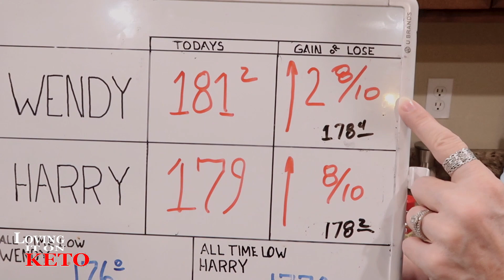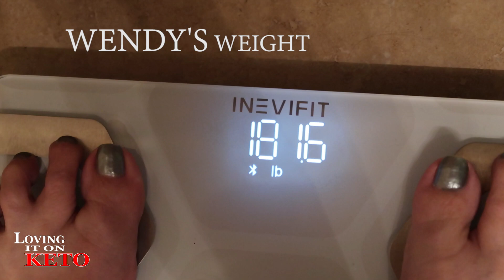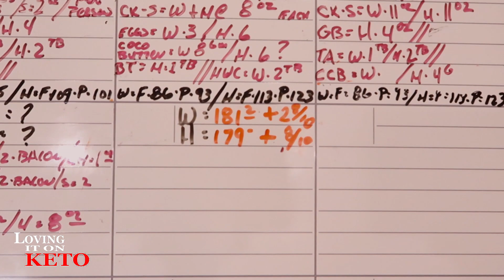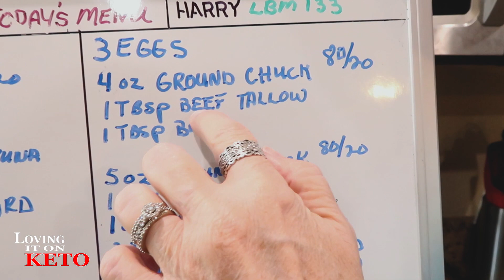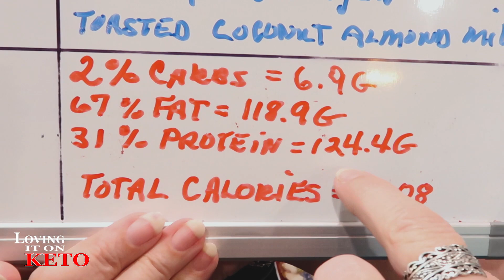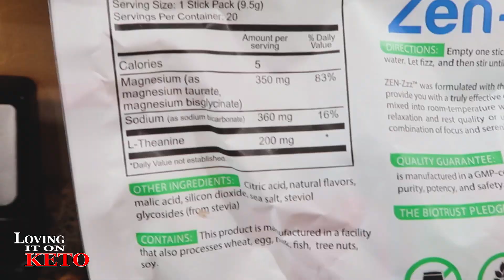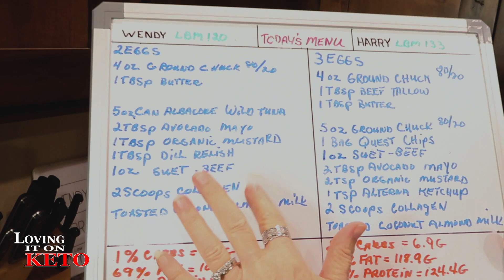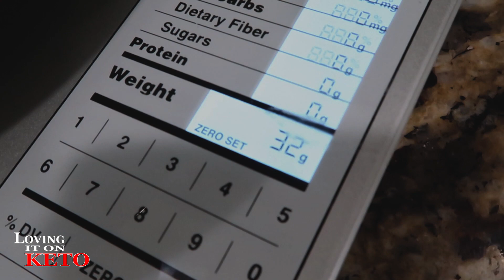MAKING FAT TO LOSE FAT / WEIGHT LOSS / KETO DIET / CARNIVORE DIET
274 - MAKING FAT TO LOSE FAT / WEIGHT LOSS / KETO DIET / CARNIVORE DIET.. It's time to make more of my weight loss secret weapon, FAT... So, here we go. We are also going over the collateral damage from going on our vacation and the aftermath of getting rid of the excess poundage. Remember working with your FAT percentage and protein percentage along with your LBM (Lean Body Mass). Come on in and join us,  ALSO: , sorry about the music volume at the end of the vid... It was late and I forgot to fix it...

Chefman Immersion Stick Hand Blender :

(WENYS FAV)
Bonsenkitchen Handheld Milk Frother

eros scale